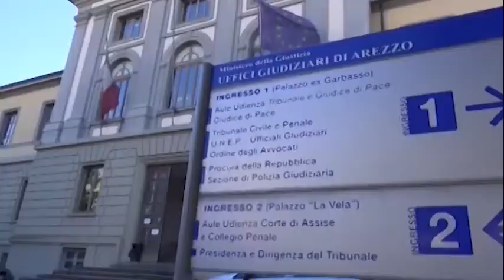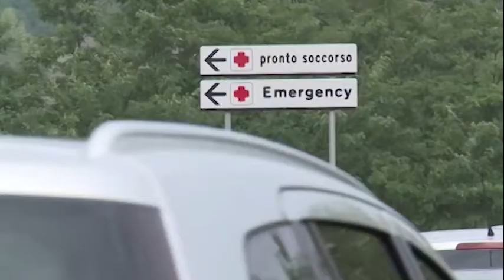Muore durante il parto all'ospedale della Gruccia, eseguita l'autopsia